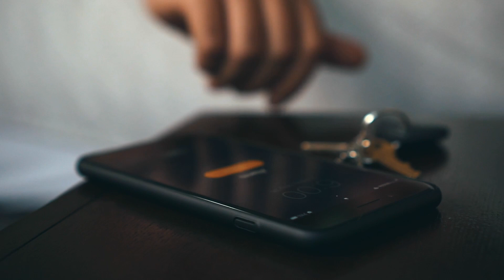EL COMIENZO DE LA COMUNIDAD DE GAMING EN PUERTO RICO ENTREVISTA A HAMBO PR ( CAFE EN MANO PODCAST)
Frankie "Hambo" Lopez lleva más de una década de experiencia en la industria de los videojuegos, la tecnología y el entretenimiento, Hambo se ha dedicado a impulsar y crear distintos proyectos, e inspirar sobre las oportunidades de desarrollo en la industria de los videojuegos en Puerto Rico y el mundo. Una de sus mayores aportaciones a la industria de los videojuegos en la Isla es la creación de la plataforma web Yo Soy un Gamer (YSUG) en el año 2011, siendo la página de noticias de videojuegos en español con mayor tráfico en Puerto Rico y los Estados Unidos.

Dale Play!

Síganme Cafeteros: Cafeenmanopodcast.com

Apoya mi contenido, apoya el podcast comprando nuestras camisas y tazas y si no, apoya comprando un café virtual

PRSinFiltro: Consultoría Digital, Creación de Contenido y Podcasts: Prsinfiltro.com/reservaciones

Te ayudo a crear tu podcast desde zero Equipo que uso para el podcast

Haz tus planillas y repara tu crédito con Tax Way LLC.

Audible: Te regalo un audio libro de sobre 180,000 para escoger en inglés y/o español con 30 días de la aplicación gratis usando este

Podcast Network: Prsinfiltro.com/podcasts